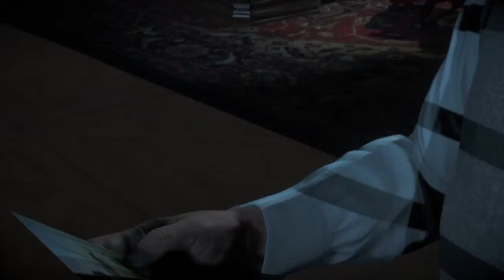Until Dawn Playthrough Part 5